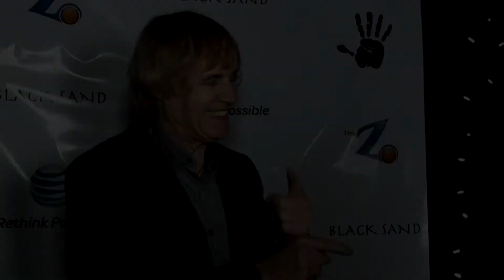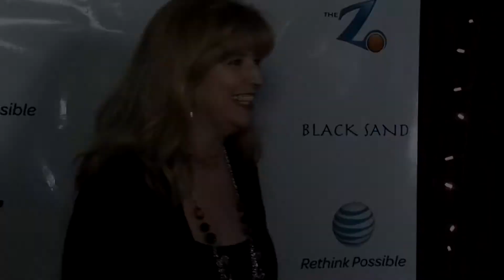Black Sand Red Carpet Premiere [HD] (2)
Black Sand Red Carpet Premiere in Hollywood, California